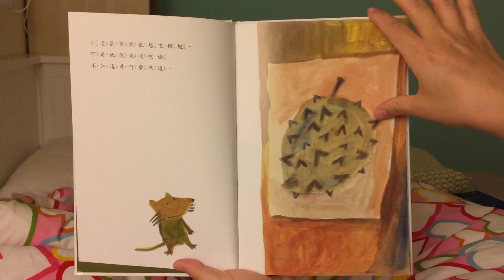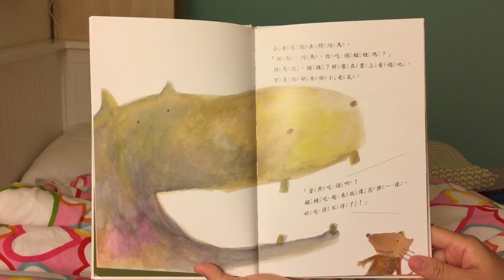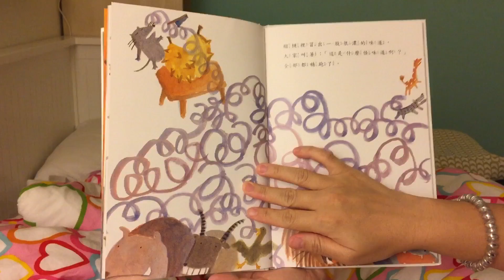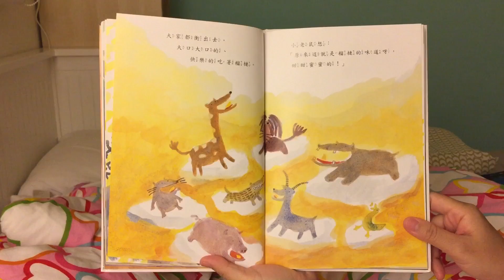《好想吃榴槤》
劉旭恭作品．信誼出版社